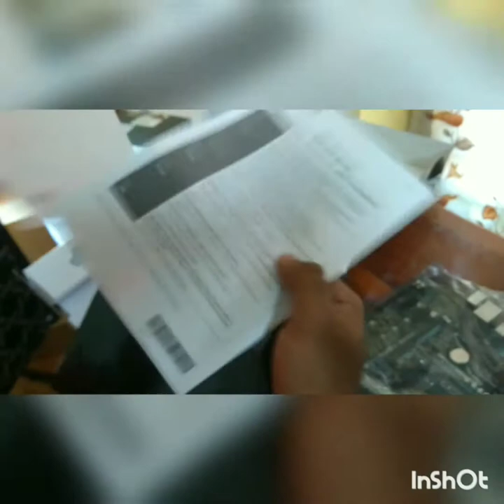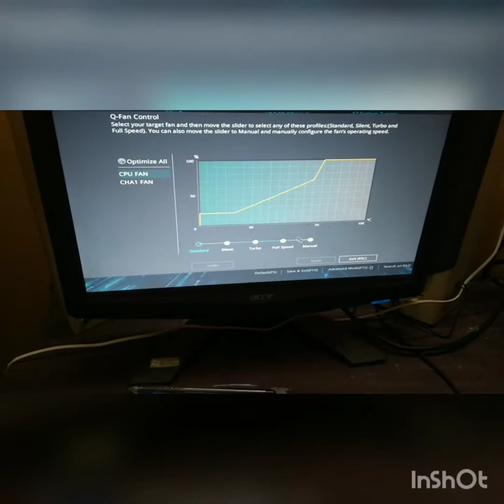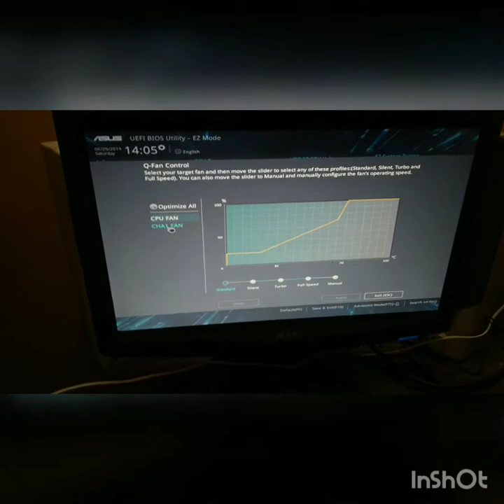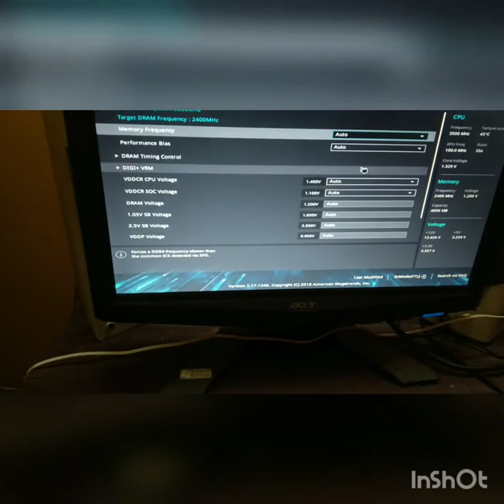The best Budget gaming PC unboxing.......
My specs:
AMD Ryzen 3 2200g with VEGA 8 graphics:

80 GB HDD (7200 RPM)

Tested games: @720p settings
Nfs rivals
Nfs payback
GTA V
Assassin's creed Odyssey
Terminator